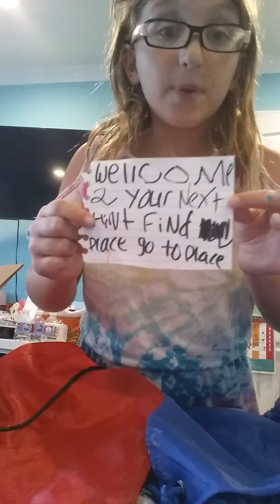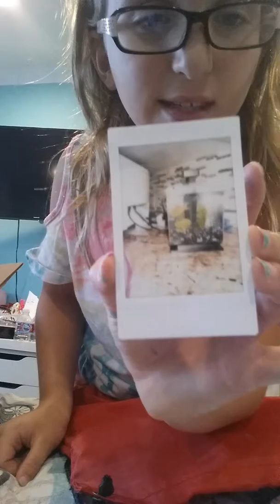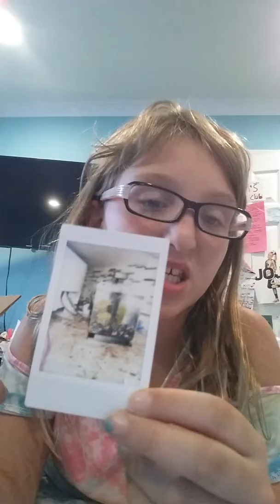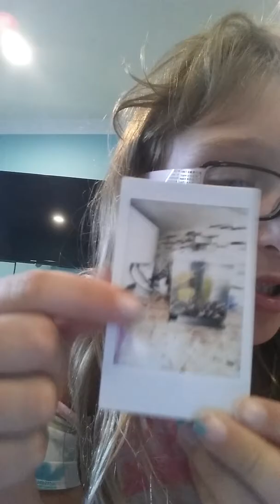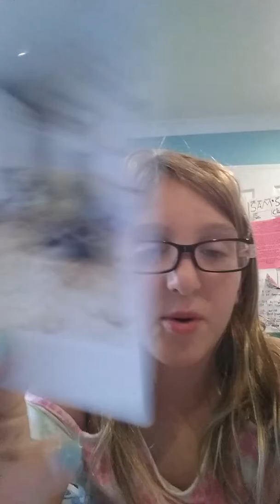? GUY , opening box